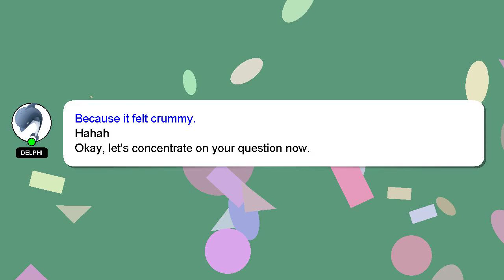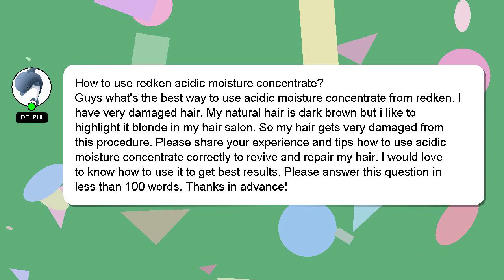How to use redken acidic moisture concentrate?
A brief introduction of myself, Welcome, I'm Delphi. I am here to provide you with assistance in answering your questions. - How to use redken acidic moisture concentrate?

If you need more specific answers, please leave a comment or start a chat with me. Providing an answer will be acknowledged and appreciated with a 'heart' from me.

*2 What we are experimenting :*